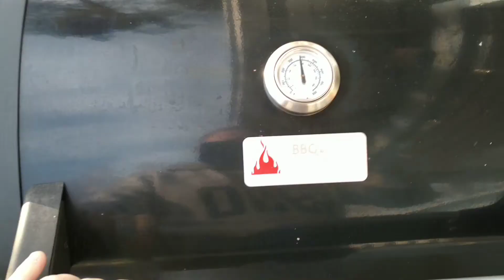NÄLKÄ! Työmiehen taistelu ikuista vihollista vastaan.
Mökki saagan toinen jakso. SISÄLTÄÄ RUNSAASTI KIROILUA!
Suomen Apetor?